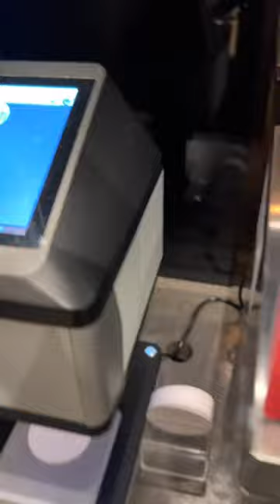CAPPUCCINO ART IN GIAPPONE